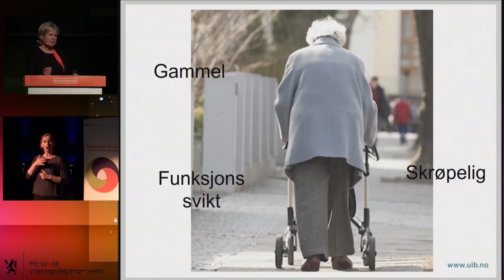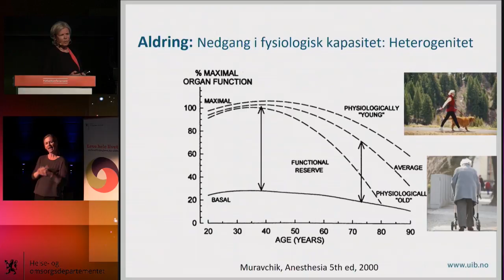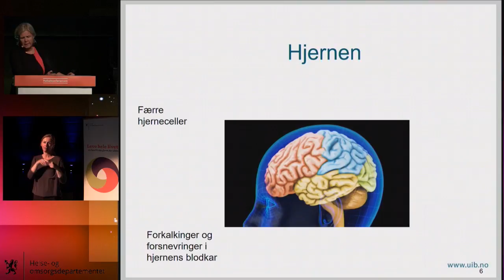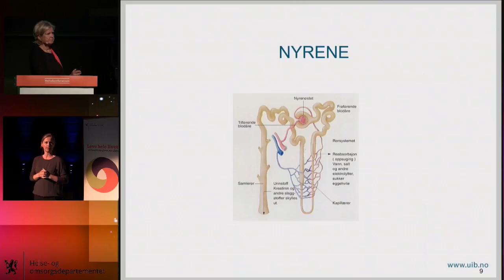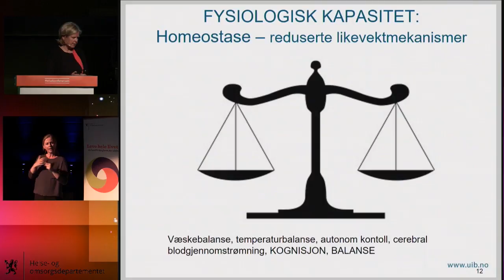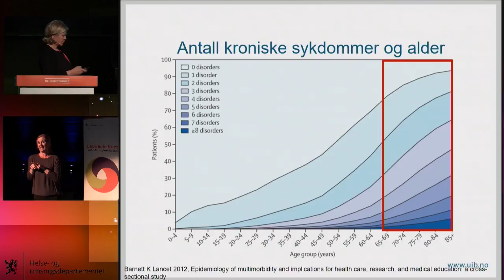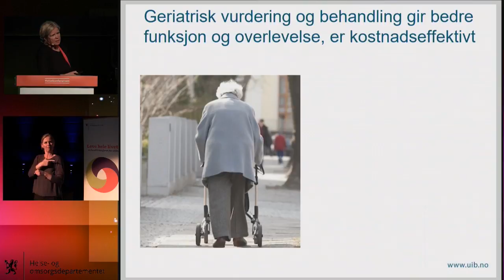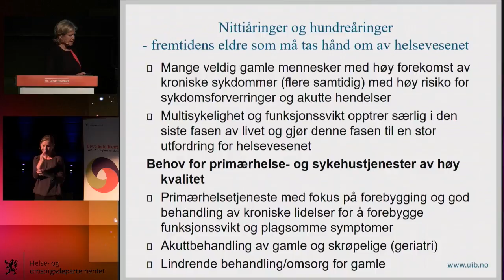1500 Anette Hylen Ranhoff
seksjonsoverlege i geriatri ved Diakonhjemmet sykehus i Oslo